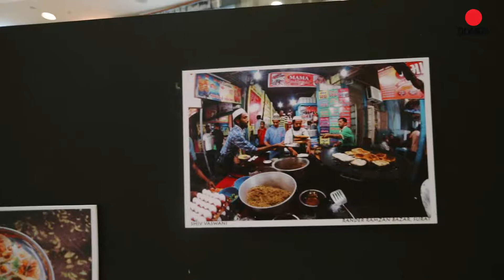Gujarat in Focus - Dumas Art Project 2020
Come, witness Gujarat from the lense of its own people. Join us for the DumasArtProject from 21st February - 22nd March and become a spectator of art like never before. A great thanks to all the patrons who took part in the GujaratInFocus contest at VRSurat.